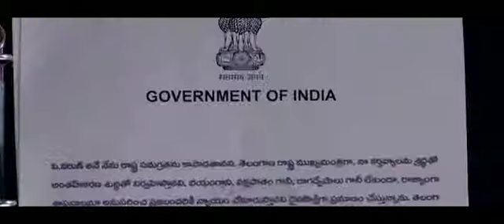Nota cm post telugu